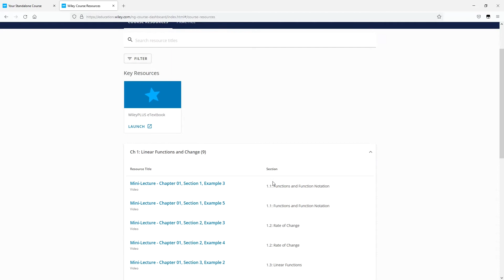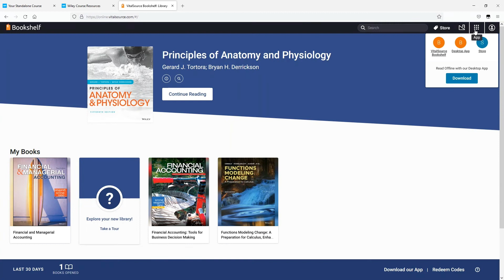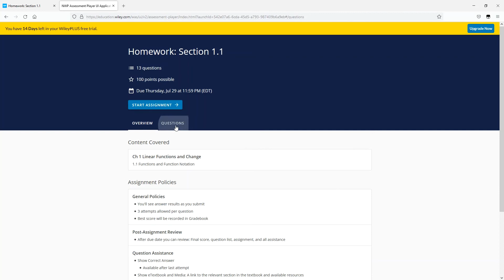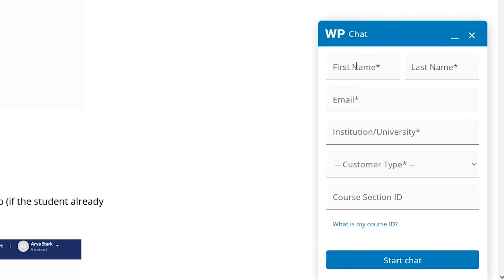First Day of Class w/WileyPLUS (Blackboard Ultra Integration)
Welcome to your first day of class using WileyPLUS. In this video we'll show you how to access, register for, navigate, take an assignment in, and use WileyPLUS!